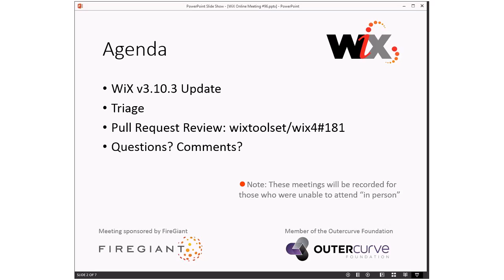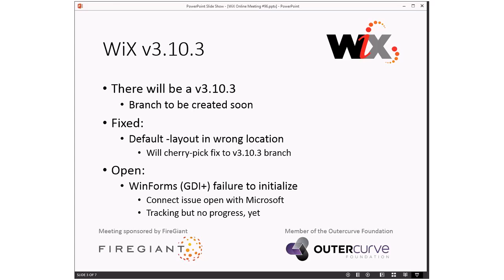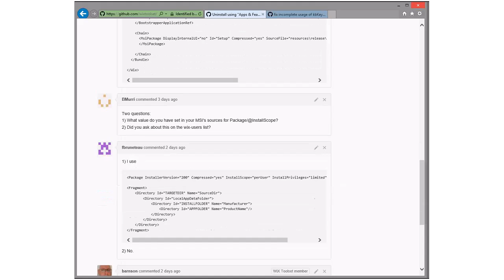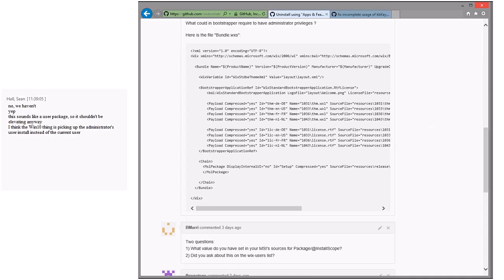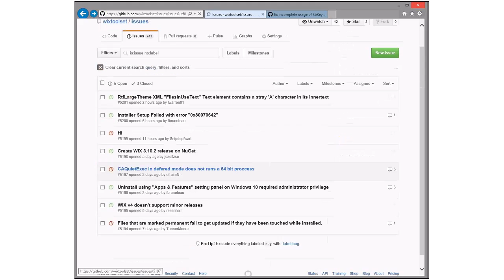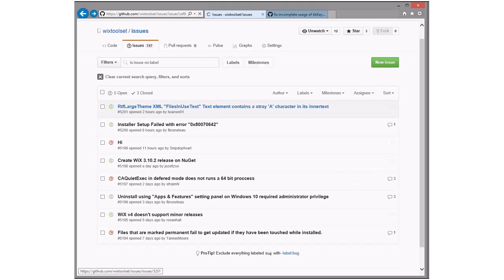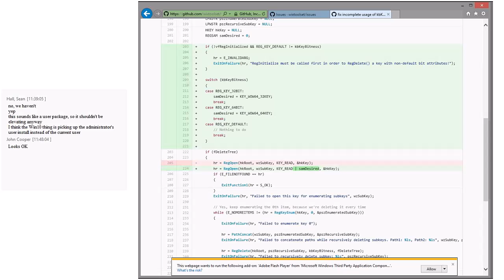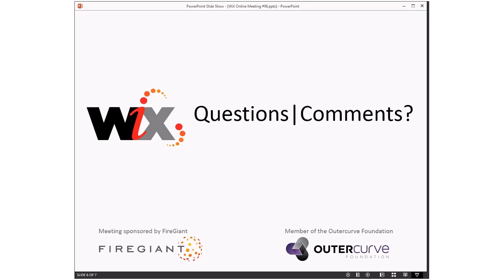WiX Online Meeting #96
Friday, February 5, 2016 11:35 AM